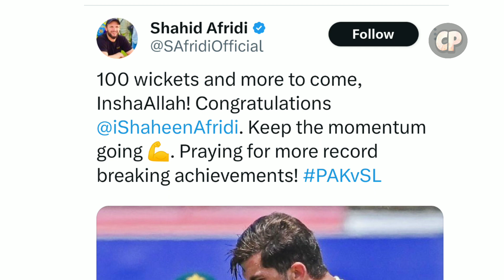Shaheen Afridi gifted by teammates for completing 100 wickets | pak vs sl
Shaheen Afridi gifted by teammates for completing 100 wickets | pak vs sl 2023